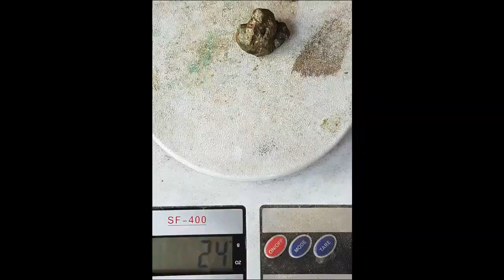Memperkirakan kandungan emas pada Pyrite - Pirit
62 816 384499 / 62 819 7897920